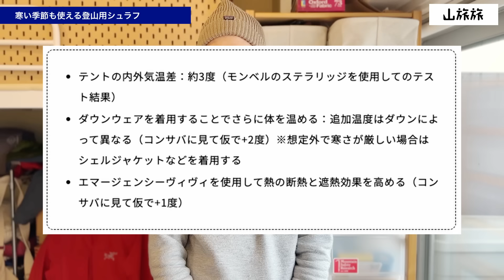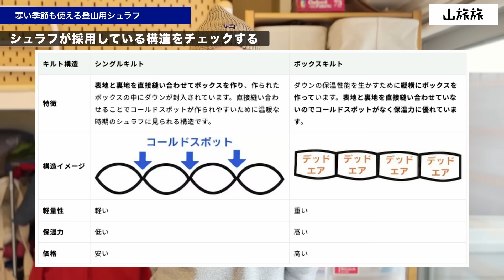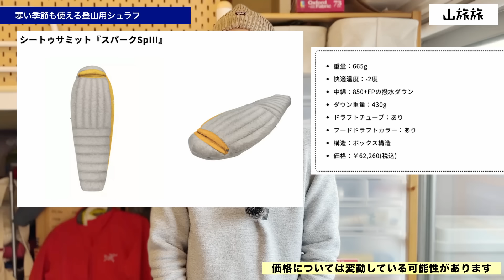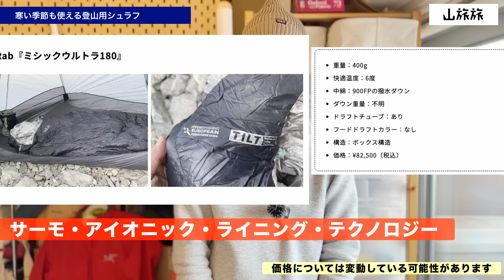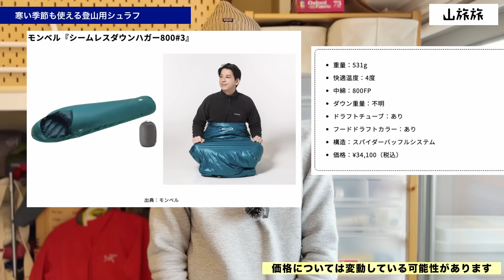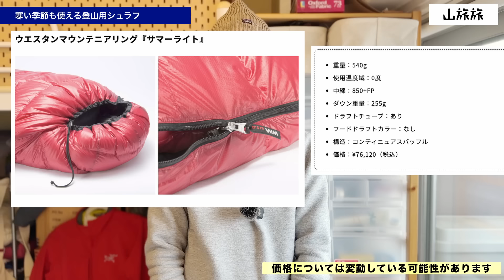寒い季節の軽量シュラフ！選び方によって軽量化ができるTips＆おすすめモデル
シートゥサミット『スパークSpII』

シートゥサミット『スパークSpIII』

Rab『ミシックウルトラ180』

モンベル『シームレスダウンハガー800#3』

モンベル『シームレスダウンハガー800#2』

ウエスタンマウンテニアリング『サマーライト』

◆関連記事
秋冬の登山におすすめ！0度前後を想定した軽量なシュラフ・選び方と快適に寝るためのTips

◆目次
0:38 登山のテント泊で暖かく寝るためのTips
3:37 0度前後の気温で安心して寝ることができる軽量なシュラフの選び方
7:33 0度前後を想定したおすすめの軽量シュラフ

⭐️殿堂入り山のアイテム
レオニスのジッパーワックス
キネシオテープ
防水フィルム
シニータッチグローブ

⭐️便利なアイテム
イヤーピース
ティックツイスター

🛎️「かゆいところに手が届く」登山アイテム【山旅】